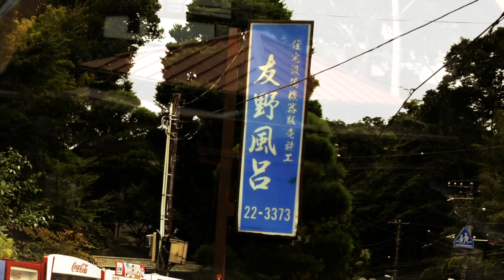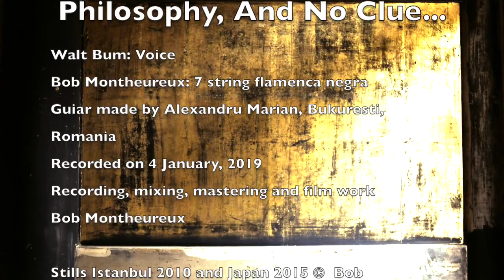Language Helplessness by Drums & Bums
Language Helplessness (Philosophy, and No Clue...)

This is another Theatralical News from Behind the Curtain video.

Walt Bum: Voice

Bob Montheureux: 7 string flamenca negra (made by Alexandru Marian, Bukuresti, Romania)

Recording, Mixing, Mastering and Filmwork Bob Montheureux.

Stills Bob Montheureux Japan 2015 ©